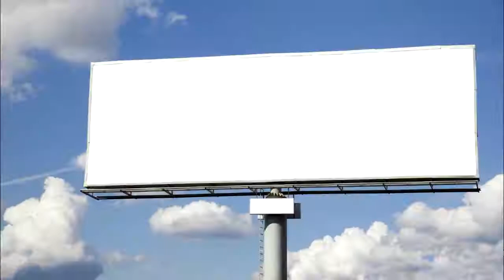NBA 2K14 MyPlayer - Rookie Showcase! - [EP1:SE1] ᴴᴰ